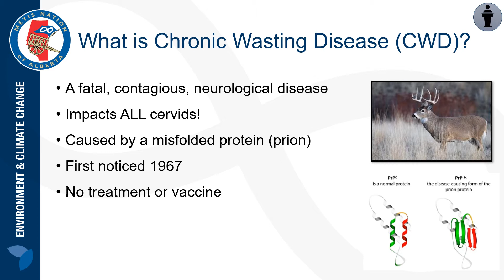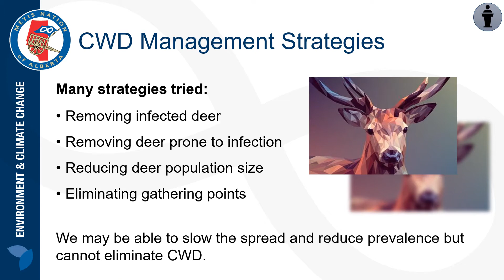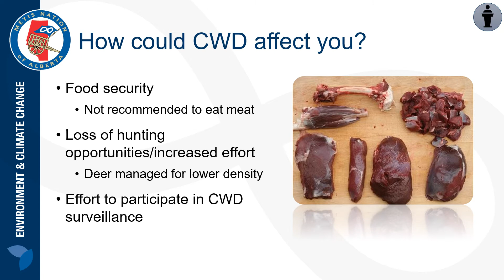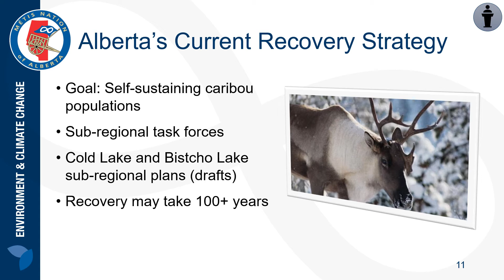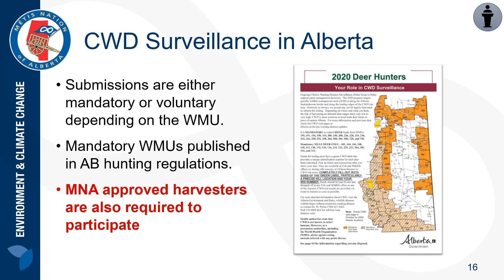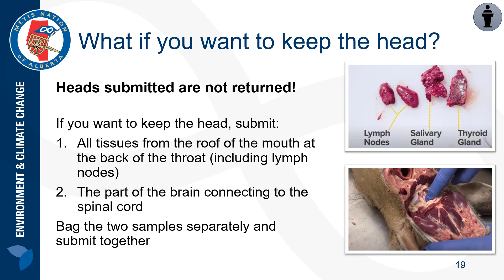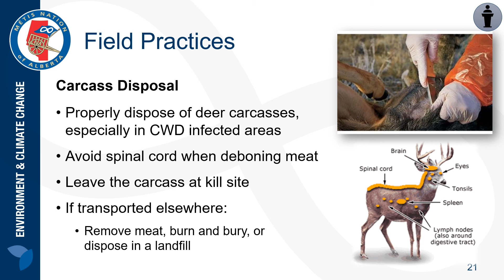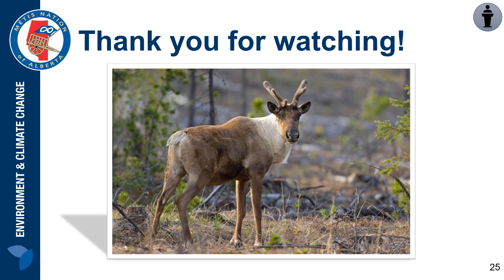Chronic Wasting Disease and Caribou Conservation Engagement Presentation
In July and August 2021, the MNA held a series of online engagement sessions to provide information on Caribou Conservation and Chronic Wasting Disease (CWD) in Alberta and to discuss these topics with Métis citizens.

Thank you to the Summer Internship for INdigenous Peoples in Genomics (SING) Canada 2019 for information and development support of this project.

*CORRECTION: On slide, "Woodland Caribou in Alberta," Woodland Caribou ranges cover 23% of Alberta.